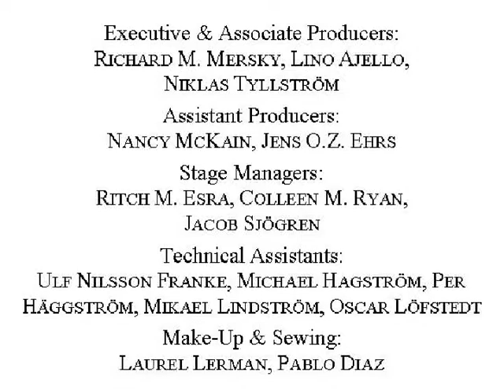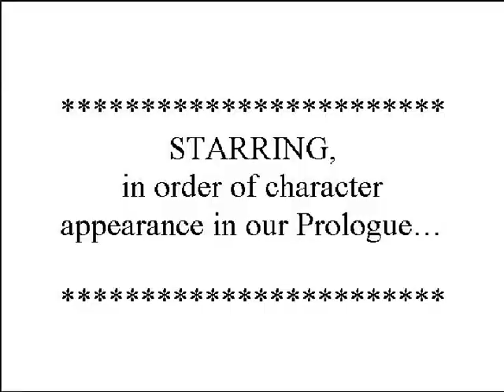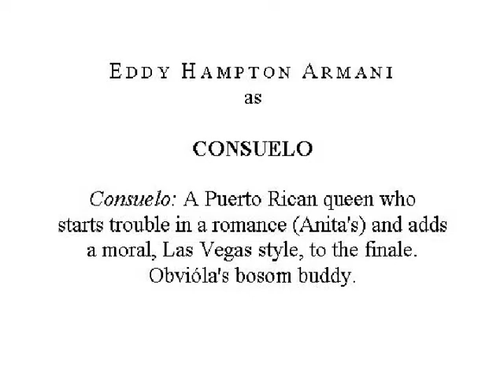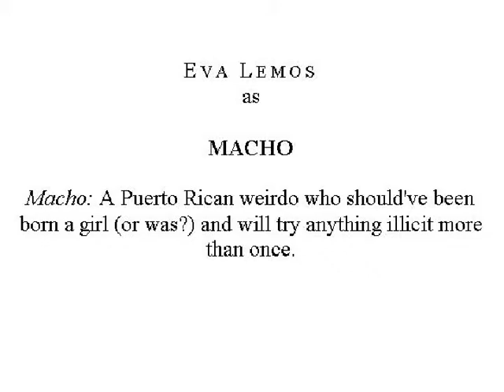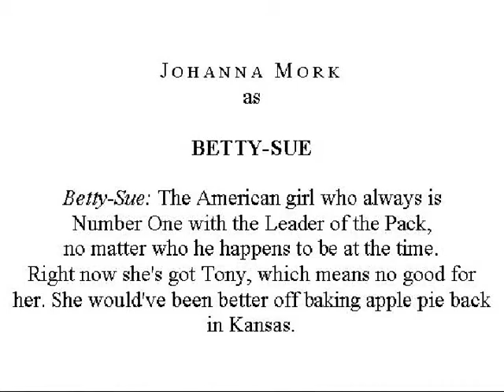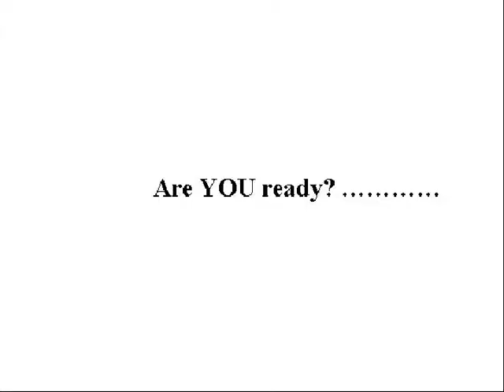Wild Side Story 1998 Edit: 01 Prologue Slides, from CabarEng History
Wild Side Story is a mimical-musical lampoon and an underground satire on lip-synching with specific musical content according to a manuscript created by Lars Jacob in 1973 and approved for publication here. (Recording for this video: a potpourri of many short musical segments.)
This is the first video in sequence of twenty in a special edit of several showings of Wild Side Story amounting to the entire show, shot in 1979, 1997 and 1998. To the musical composite used, it demonstrates the standard photographs and text used in slide pictures at the start of the show to give the audience plot background, to present current cast and crew members and tp set the stage, ending when the curtain opens (see further video 02 Opening!).
These 20 videos are a CabarEng Production with several Mimical Productions and Lars Jacob Productions ensembles performing in public at the Plaza in Los Angeles (1979) and at the Stockholm, Sweden, venues of La Isla (1997), Camarillo (1997) and Penny Lane (1998), all narrated and directed by Lars Jacob.
Casts in this video ~
Lars Jacob Prod logotype slide (1973):
Maria: Rena Del Rio (Rene Zequeira)
Tony: Lars Jacob
Betty-Sue: Aretha Filthy (Arettia Fildi)
Anita: Jennifer (Benny) Garcia
Bernardo: Willy Gordillo
Consuelo: Peaches Del Monte (Rafael Martinez)
Obvióla: Sarita (Antonio) Del Valle & Jessica Kilo (Ramon Lemus)
Chino: George Garmendia
Extra gang members: Steve Rakow, Sandy Epstein & Ray Perotta
Story (plot) slides (Los Angeles 1977, Stockholm 1997):
José "Maria" Gonzalez: Eddie Valdez, Max Prades
Tony: Philip Cummings, Jay Thor
Betty-Sue: Eva Thomé, Camilla Rudh
Anita: Anna Sandoval, Linn Heller
Bernardo: Steve Vigil, H. Magnus Olsson
Consuelo: Michael Williams (in magazine: Sarita Del Valle), Miguel Bonett
Obvióla: Robert Flores (in magazine: Jennifer Garcia), Jimi Andersen
Chino: Juan Iglesias, Luis Rojas
Macho: Lucy Lopez, Maria Sandberg
Girlfriend: Novia Hermosa Tetissima
Waitress: Annie O'Black
Face drawing by Christer Lindarw (1976)
Cast presentation slides:
José "Maria" Gonzalez: Max Prades (1997)
Tony: Ivan Oljelund II (1997)
Betty-Sue: Johanna Mork (1997)
Anita: Nina Gomez (1997)
Bernardo: Steve Vigil (1977), framed portrait: H. Magnus Olsson
Consuelo: Eddy Hampton Armani (1978)
Obvióla: Sebastian Diaz (1997)
Chino: Rene Cautin (1997)
Macho: Eva Lemos (1998)
CabarEng is a non-profit entertainment group which according to its bylaws is active in international entertainment with young people for educational purposes, and is registered with the Swedish Tax Authority since 2005.
Quoting Lars Jacob in 2012 on his 40 years as a cabaret director: "One of the big benefits concerning American music is how the material, which I've used poetic license in choosing for my underground stage shows over all these years, has turned hundreds of kids on, in their late teens and early twenties. That popularization of all those songs originating in the 1920s to the 1970s, the fact that they got to be appreciated by three generations of youths, should please all those composers, lyricists and publishers. It has certainly been one of the most delightful experiences in my life, though we've never made a dime on any of it. It's been fun to realize that our educational activities with young people have also ended up being such an effective promotion of so much great music and poetry, which they never would have heard of otherwise."